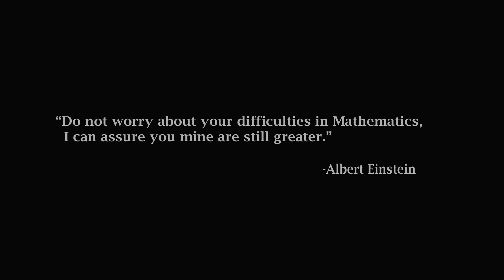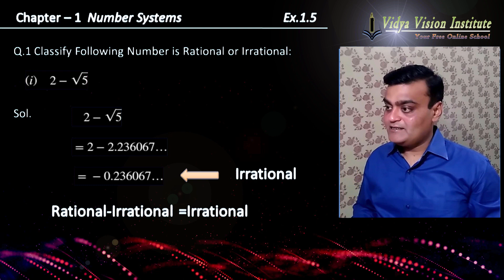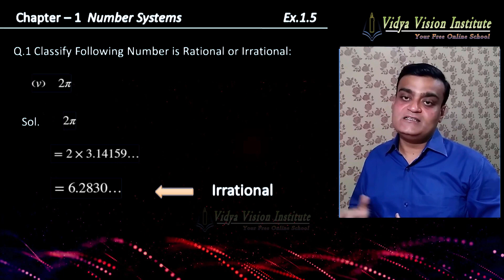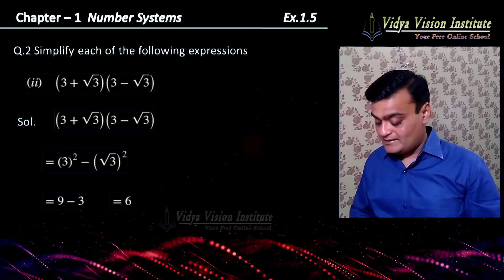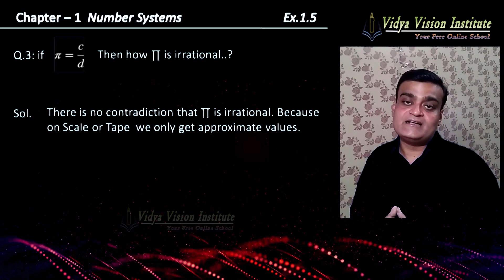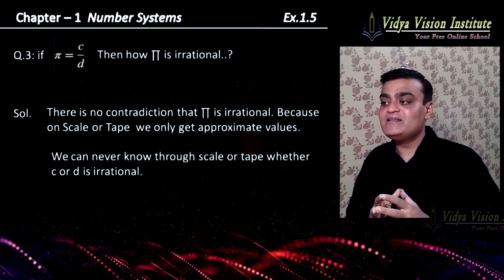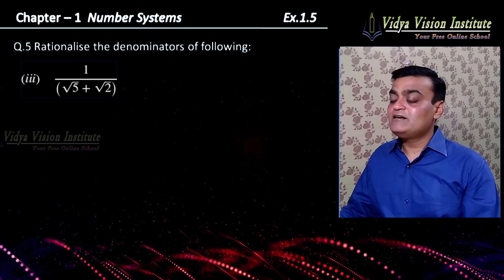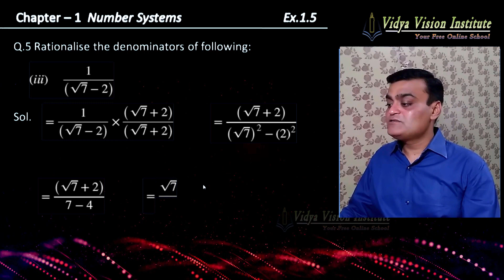Class 9 Maths, Exercise 1.5 🌟 Number System 🌟 NCERT, CBSE 🎯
Let’s solve class 9 exercise 1.5 from chapter 1 number system | cbse, ncert, mathematics.

Happy Learning!!